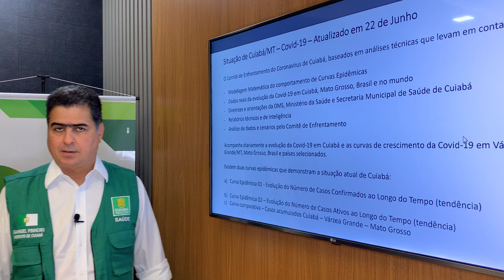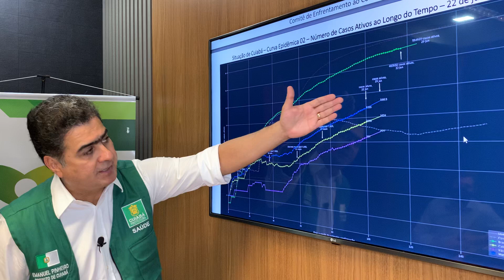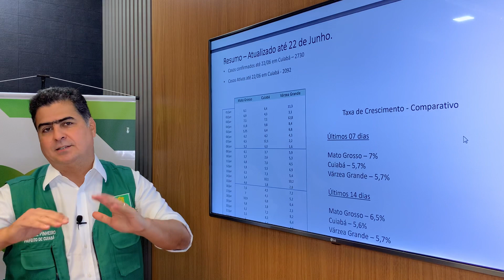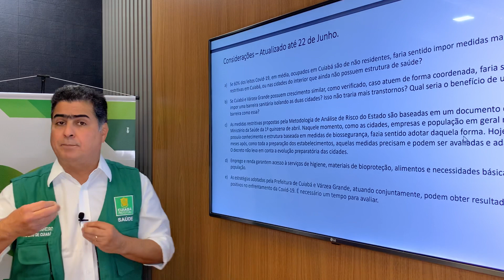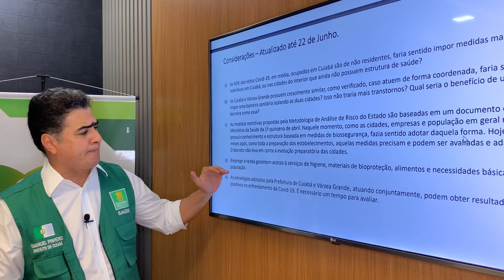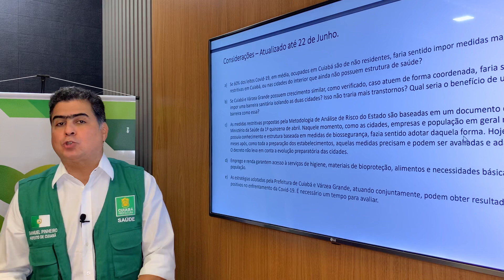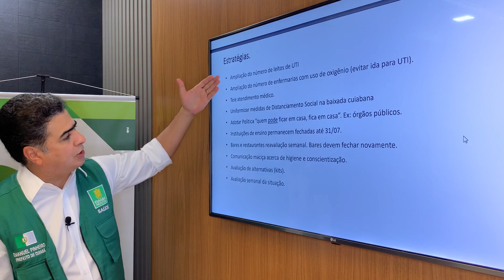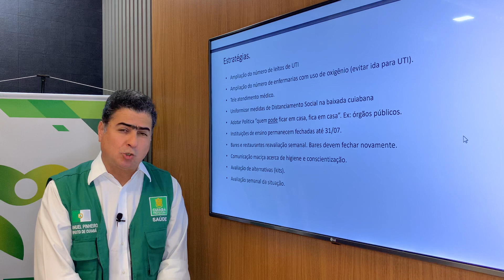Prefeito Emanuel Pinheiro solicita lockdwon em todo estado de MT.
Em defesa da população cuiabana, solicito as autoridades que o lockdwon decretado pela justiça seja obrigatório a todo estado de MT, só assim conseguiremos diminuir a taxa de ocupação de leitos na capital, que tem em média 60% de pacientes do interior do estado.

Caso contrário, não nos resta outra alternativa a não ser recorrer da decisão, Cuiabá e Várzea Grande não podem pagar sozinhas pela falta de leitos do interior.